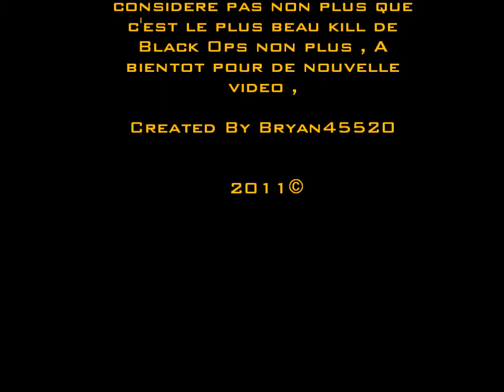[HD] Call Of Duty , Black Ops - Kill No-Scope Superbe dans la tête !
Voici une vidéo ou jmet 3 kill de suite avec le snipe et couteau puis je met ensuite un superbe No-Scope , A voir !!!

► MON NOM STEAM : xtremkiller595